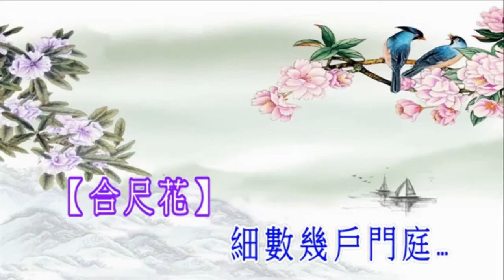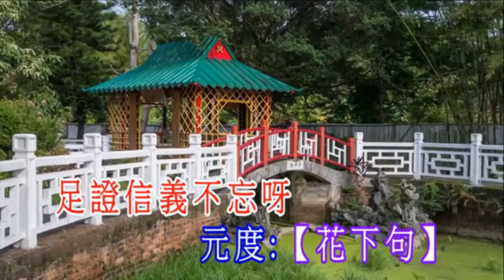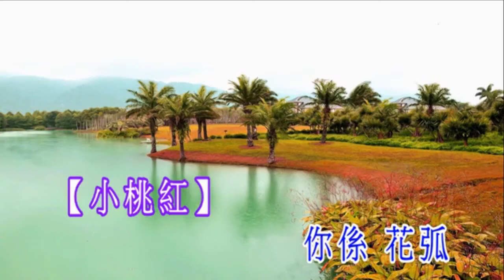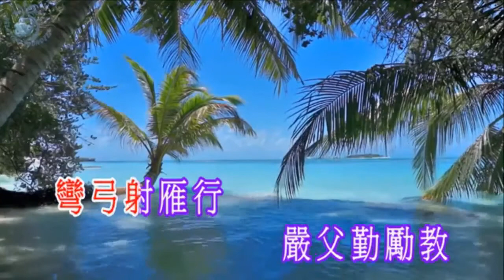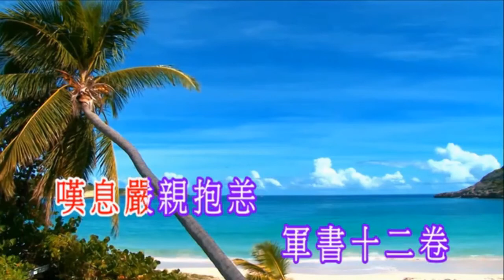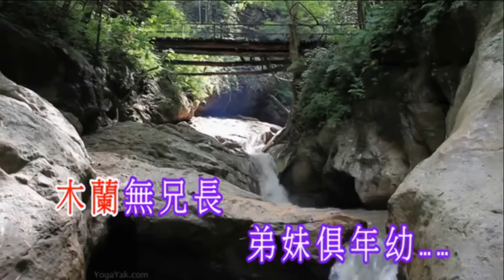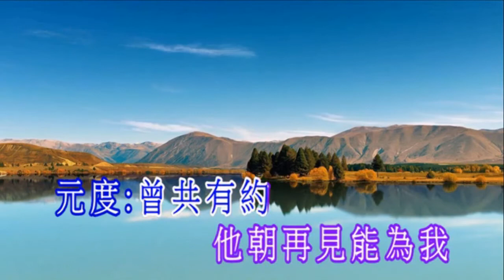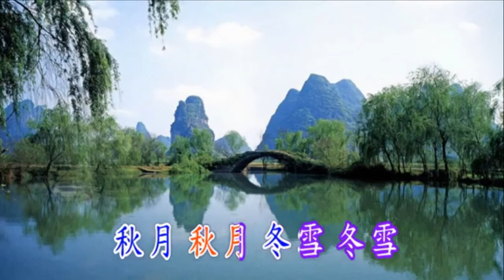花木蘭征衣換雲裳–平喉伴唱版